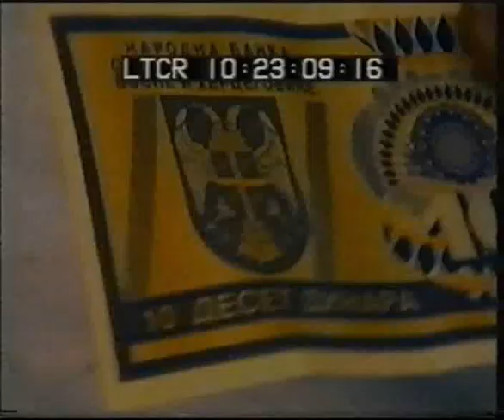Radovan Karadzic and Mother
Radovan Karadzic, wartime Bosnian Serb leader. With his mother, Jovanka, in his native Montenegro. She died, 83, in 2005 and was buried in the town of Niksic.

Episode from "Serbian Epic",  by Pawel Pawlikowski and Lazar Stojanović, 1992